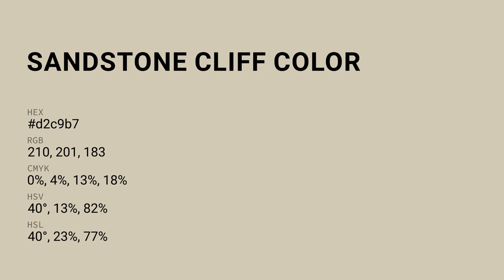Sandstone Cliff color d2c9b7 hex color - Yellow color - Cool color d2c9b7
What color is Sandstone Cliff ? d2c9b7 hex color - Yellow color - Cool color d2c9b7

Hex d2c9b7 Color Code is also known as Sandstone Cliff color.